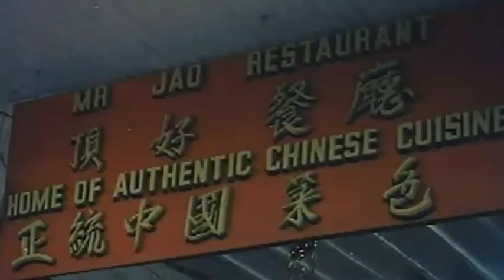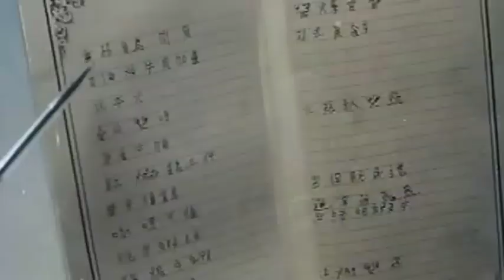KILALANIN JOLINA MAGDANGAL AT ANG MGA LALAKING NAPAIBIG SA KANYA!